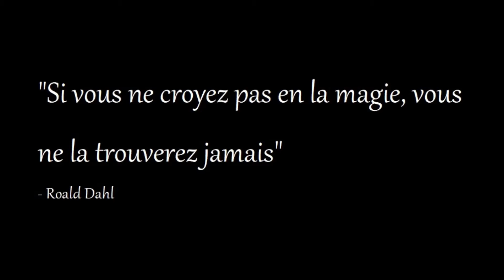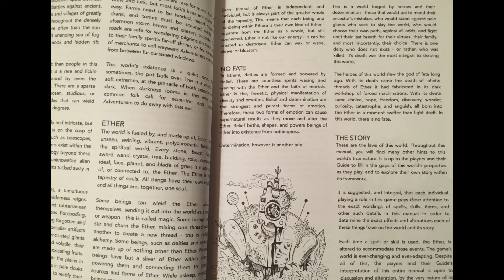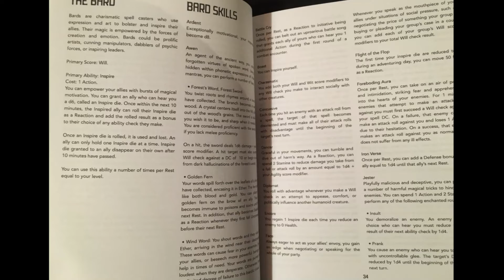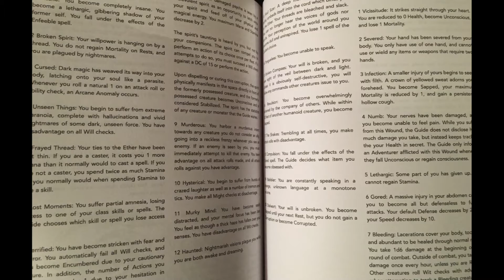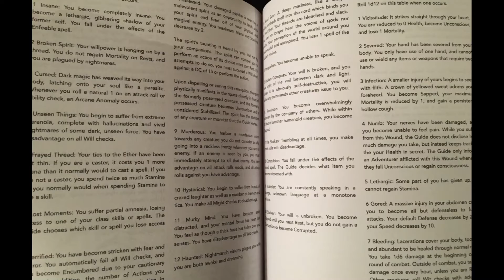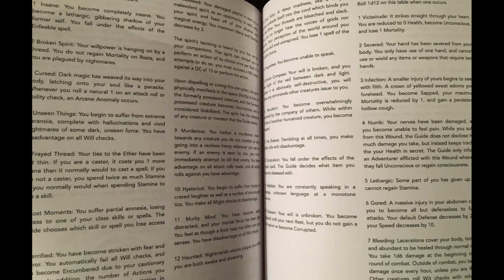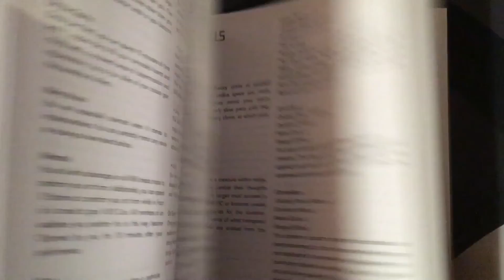Ethera - JDR en Bref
Une examination du Jeu de Rôle Ethera publié par Secret Hearth.